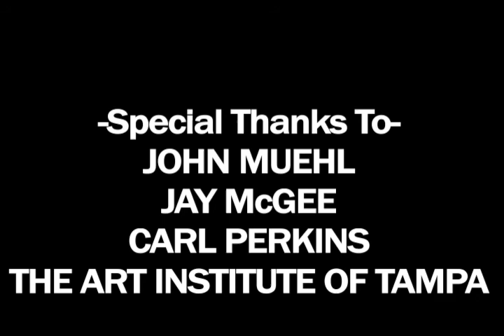For Annie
A short film based off of an Edgar Allan Poe poem.

Actors - Tim Elliott &
             Amanda DeLeon
Written for the screen, edited, and directed by - Richard Studebaker
Set Designer - Barry Inman
Make-up - Tammy Inman

This was a project for an Intro the filming class at The Art Institute of Tampa.